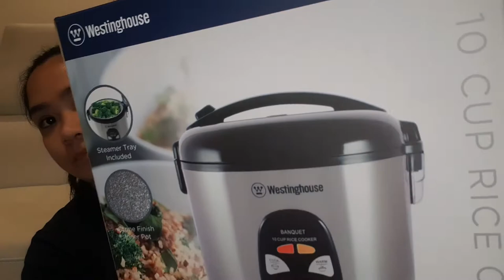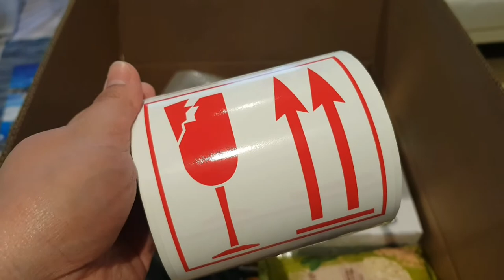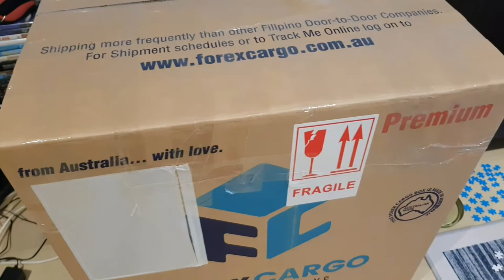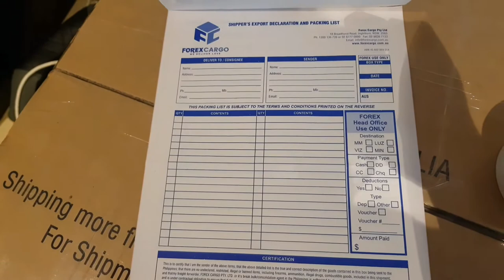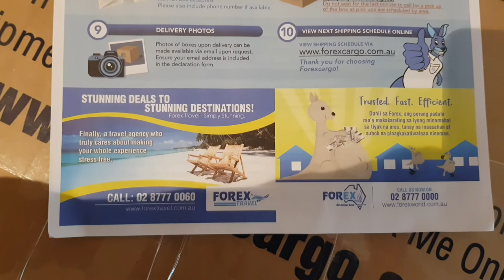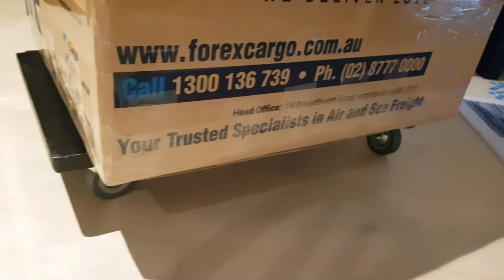FIRST TIME BALIKBAYAN BOX using Forex Cargo | Buhay sa Australia | Millennial Girlfriend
After 4 years living in Australia, first time ko magpadala ng balikbayan box for my family from Australia to the Philippines. Ito ang aking buhay sa Australia. It will be my christmas box for them this year sa Pinas. Alamin magkano magbalikbayan box!

Hi, my name is Ella! I'm a Filipino currently based in Sydney. I post about living in Australia, travels and some recipes!

Support me to create more content ❤

Start microinvesting in Australia! I am micro-investing with Raiz. If you join using this link, we will both get $5 when you use my invite code

You can also support my Redbubble page for awesome gift ideas!

This means that I make commission on sales you make through my links. This is at no extra cost to you, but a way of supporting me and my channel!